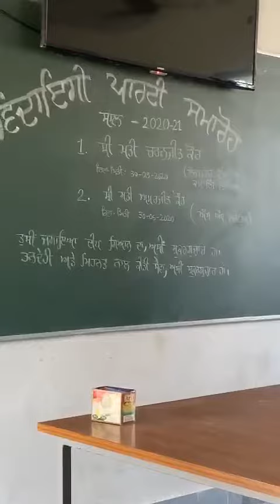6 October 2020(2)